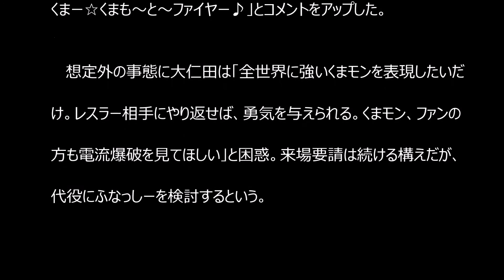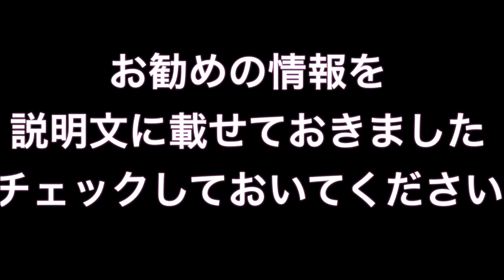大仁田困惑 抗議殺到で「くまモン」参戦白紙...代役に「ふなっしー」検討！！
１１月３日グランメッセ熊本で行うノーロープ有刺鉄線電流爆破マッチへ向け、大仁田厚（５６）がオファーしていた"ご当地ゆるキャラ"くまモンの参戦が１１日、白紙となった。

大仁田厚 整形
大仁田厚 貴闘力
大仁田厚 死亡
大仁田厚 松野
大仁田厚 ダイエット
大仁田厚 高校
大仁田厚 fmw
大仁田厚 茅ヶ崎
大仁田厚 2ch
大仁田厚 五反田
大仁田厚 荒井社長
大仁田厚 有吉
大仁田厚 今
大仁田厚 イタリアン
大仁田厚 wiki
大仁田厚 うざい
大仁田厚 映画
大仁田厚 エピソード
大仁田厚 弟
大仁田厚 親
大仁田厚 介護
大仁田厚 彼女
大仁田厚 傷
大仁田厚 兄弟
大仁田厚 クズ
大仁田厚 熊本
大仁田厚 結婚
大仁田厚 血液型
大仁田厚 高校
大仁田厚 子供
大仁田厚 佐々木健介
大仁田厚 佐村河内
大仁田厚 死亡
大仁田厚 試合
大仁田厚 鈴木みのる
大仁田厚 スケジュール
大仁田厚 整形
大仁田厚 セリフ
大仁田厚 そっくり
大仁田厚 ソクラテス
大仁田厚 創価
大仁田厚 貴闘力
大仁田厚 タイガーマスク
大仁田厚 茅ヶ崎
大仁田厚 父親
大仁田厚 妻
大仁田厚 強さ
大仁田厚 店
大仁田厚 テーマ曲
大仁田厚 得意技
大仁田厚 冨田リカ
大仁田厚 長崎
大仁田厚 涙のカリスマ
大仁田厚 入場
大仁田厚 入場曲
大仁田厚 縫い傷
大仁田厚 年収
大仁田厚 年齢
大仁田厚 ノア
大仁田厚 noah
大仁田厚 母
大仁田厚 博多
大仁田厚 評判
大仁田厚 必殺技
大仁田厚 ファイヤー
大仁田厚 藤原
大仁田厚 ヘルパー
大仁田厚 ヘクターゲレロ
大仁田厚 本名
大仁田厚 放送事故
大仁田厚 松野
大仁田厚 真鍋
大仁田厚 店
大仁田厚 ミスターポーゴ
大仁田厚 無銭飲食
大仁田厚 娘
大仁田厚 明治大学
大仁田厚 目黒リハビリホーム
大仁田厚 元付き人 つくば
大仁田厚 森ゆうこ
大仁田厚 痩せた
大仁田厚 やらせ
大仁田厚 有刺鉄線
大仁田厚 有刺鉄線 本物
大仁田厚 郵政
大仁田厚 弱い
大仁田厚 嫁
大仁田厚 ライバル
大仁田厚 ライブ
大仁田厚 リバウンド
大仁田厚 離婚
大仁田厚 レストラン
大仁田厚 歴史
大仁田厚 恋愛
大仁田厚 ロンリーバス
大仁田厚 技
大仁田厚 我が家